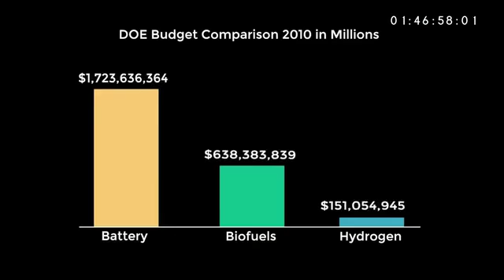AWWTD 7a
Documentary film "At War With The Dinosaurs", Music by Dominic Messinger